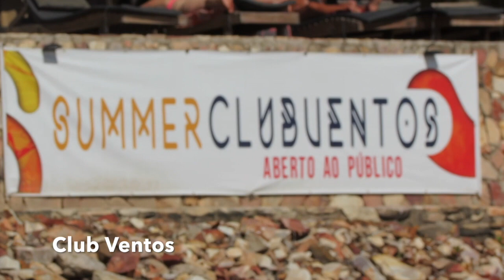VLOG: Jericoacoara - Parte 2